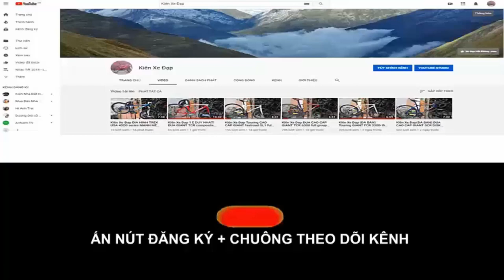Kiên Xe Đạp (ĐÃ BÁN)NHẬT BÃI Touring Specialized hiệu USA đỏ cờ tốt nhất trong tầm GIÁ 0975709943